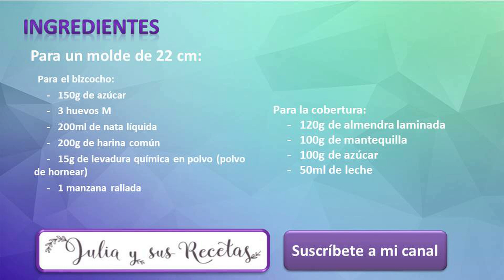Bizcocho de nata y manzana con cobertura de almendra😊ESPONJOSO Y JUGOSO!!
No hay nada que me guste más que un buen bizcocho casero para los desayunos o meriendas. Tengo una gran colección de bizcochos en el blog, de todas formas y sabores, pero no me canso de hacerlos.

Este de hoy bizcocho de nata, manzana y cobertura de almendras es una delicia, jugoso , húmedo y esponjoso a la vez. No os lo podéis perder.
Ingredientes para un molde de 22 cm:

Para el bizcocho:

     -   150g de azúcar

     -   3 huevos M

     -   200ml de nata líquida

     -   200g de harina común

     -   15g de levadura química en polvo (polvo de hornear)

     -   1 manzana rallada

Para la cobertura:

     -   120g de almendra laminada

     -   100g de mantequilla

     -   100g de azúcar